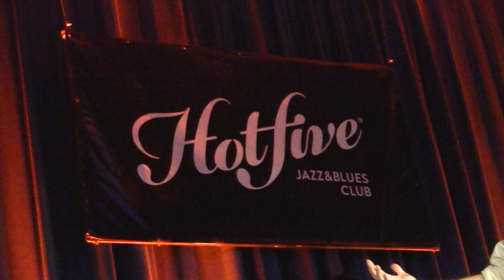Broadway Night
Concerto com temas da Broadway com Nuno Martins